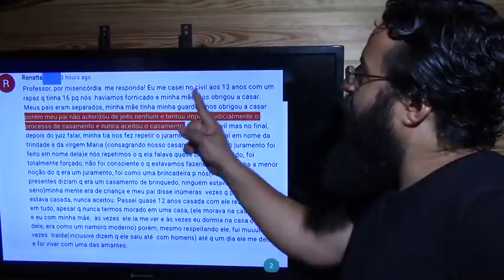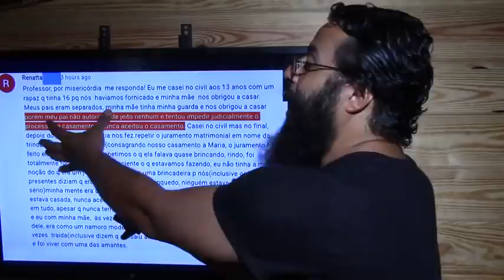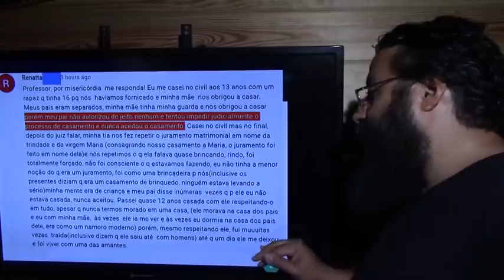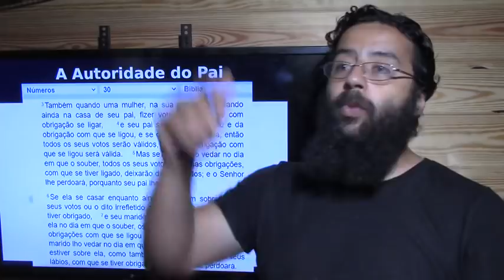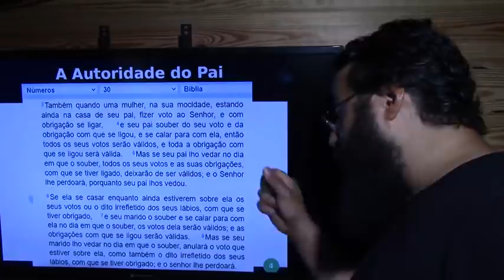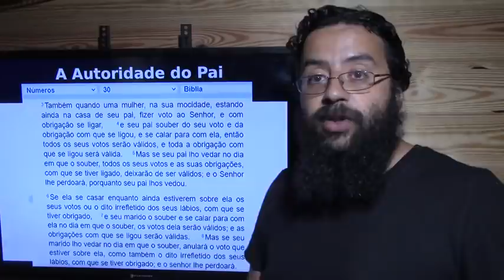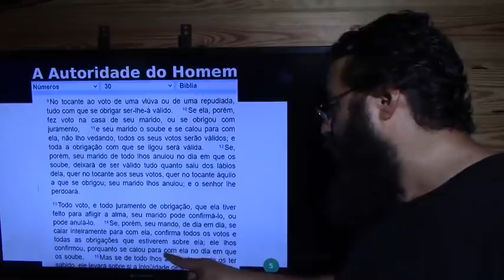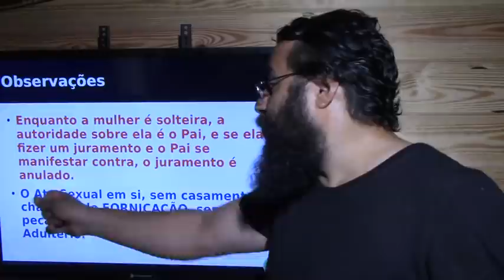Casamento Anulado pelo Pai!!!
Que todos os pais sejam HOMENS quando precisarem defender a integridade de sua familia. PARABÉNS AO HOMEM ESCONDIDO NESSA HISTÓRIA, QUE HONROU AS CALÇAS E É UM BOM EXEMPLO PARA TANTOS OUTROS HOMENS. Fica aqui minha admiração para o Pai da moça da mensagem.